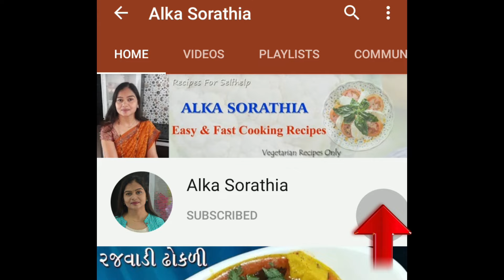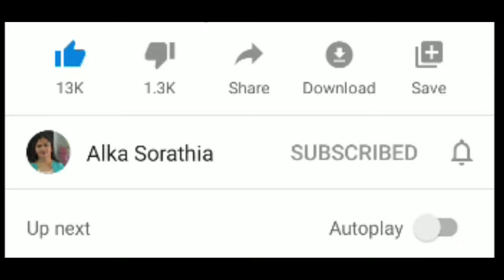લીલા નાળિયેરનો કોપરાપાક(બરફી) એવો તે સ્વાદિષ્ટ કે બાળકોને પણ ખુબ ભાવશે ।। Raw Coconut Barfi